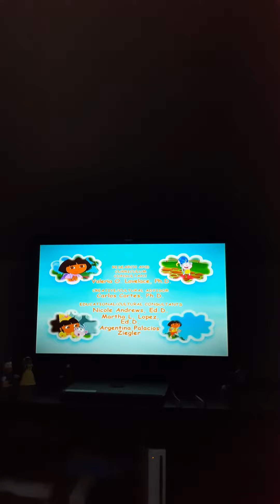Closing To Dora's Royal Rescue 2012 Dvd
Nick Jr. and Nickelodeon TV and dvd at 2012